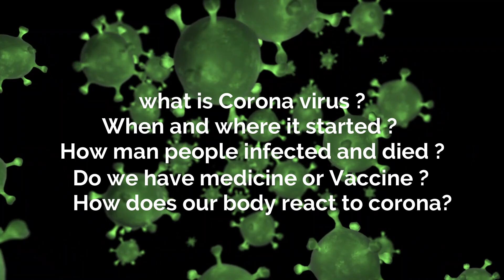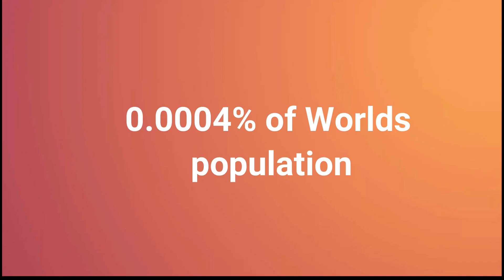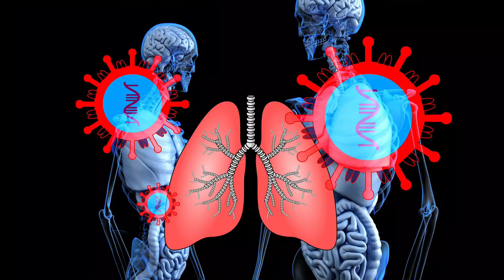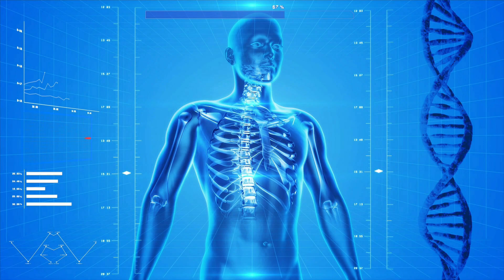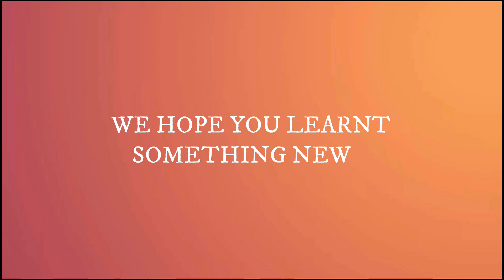CORONA VIRUS AND ITS MECHANISM IN TELUGU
THIS VIDEO DISCRIBES ABOUT THE BASIC INFORMATION ON DIFFERENT TYPES OF CORONA VIRUS  ITS ORIGIN,WIDE SPREAD AND ITS MECHANISM FOLLOWED BY ITS SYMPTOMS AND PRECAUTIONS.